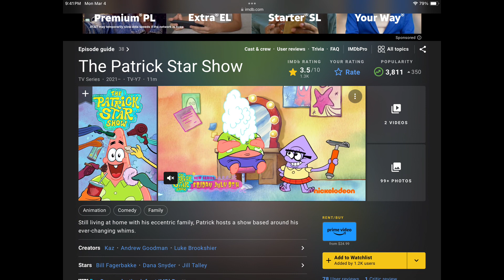Ocean man the documentary of Stephen hillenburg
Welp here it is guys the Stephen hillenburg documentary sorry it took forever but enjoy.